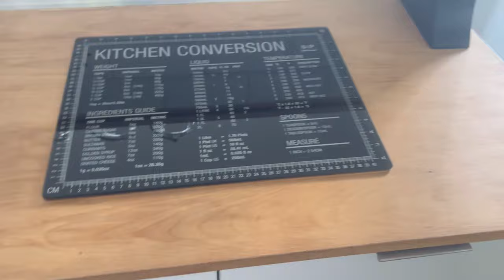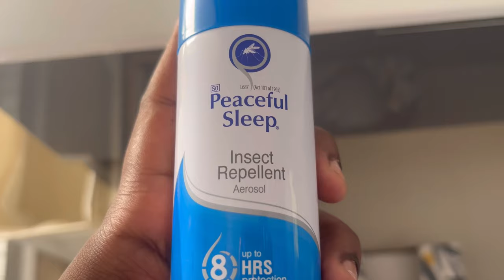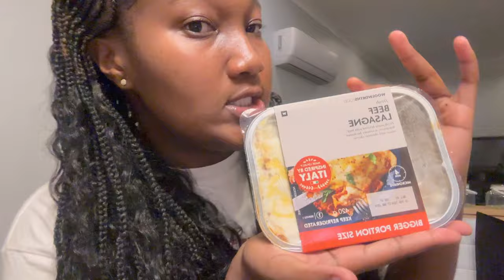VLOG: 22nd Birthday Solocation | Balcony View Apartment Tour | roadto800subs | Kunnin Kay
Hey KUWKK Kommunity💌

As I’m growing older I’m leaning more into solitude hence I went on a solocation for my 22nd birthday. I really enjoyed spending time with myself and just resting because I’m always so busy. I work so hard juggling school, work and life in general so this is a gift from me to me🤍.
I hope you enjoy this videoooo🥹!